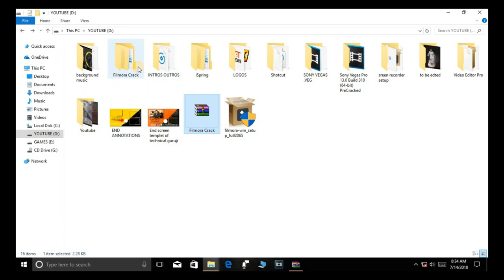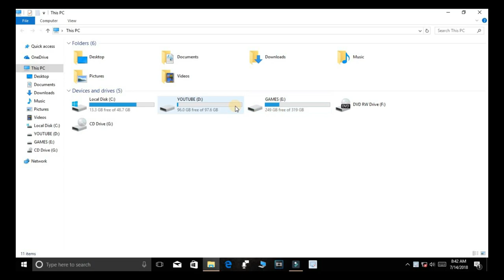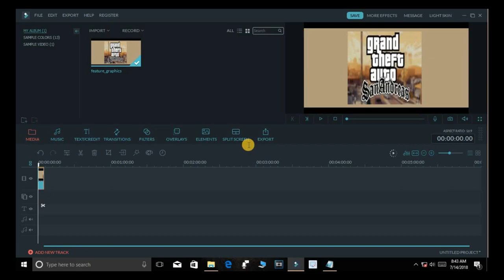1000000% WORK|FREE|LIFE TIME|WITH PROOF|FILMORA WONDERSHARE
DOWNLOAD BOTH FILES |